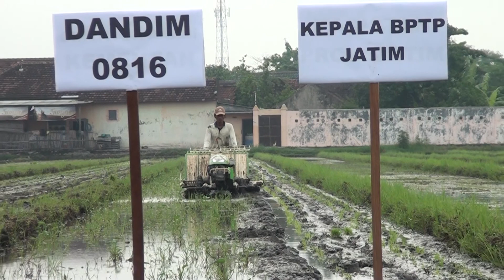PANEN BERKELANJUTAN DESA REJENI, KECAMATAN KREMBUNG, SIDOARJO 2017